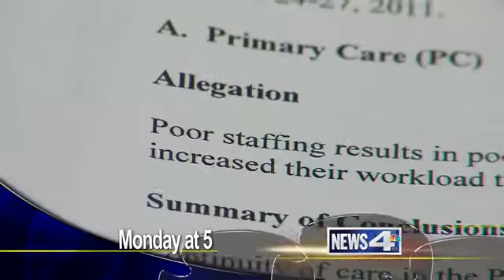Monday at 5: Report Alleges Poor Practices at VA Hospital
A new report claims that the practices and poor staffing at northern Nevada's VA hospital is hurting patients!  How the hospital is responding, plus, what workers there want out of management, Monday, September 10th, on News 4 at 5!